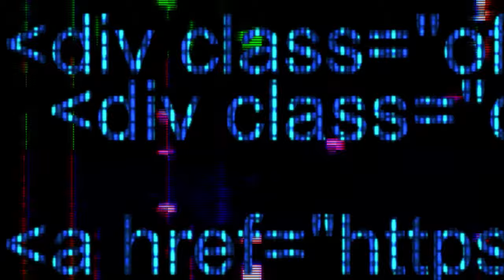White Sosa X Yung Rico - No Red Light (Official Music Video) (Shot by Wallace Productions)